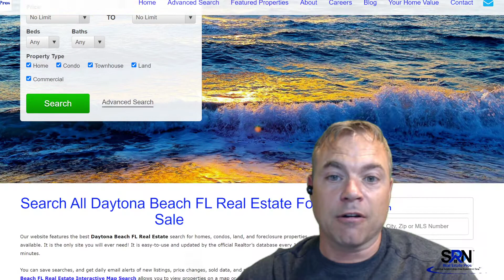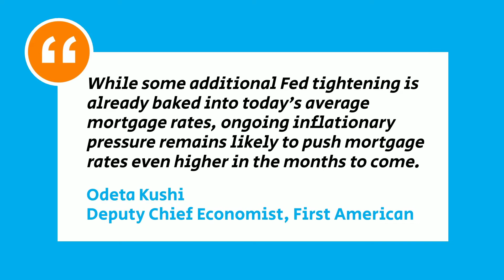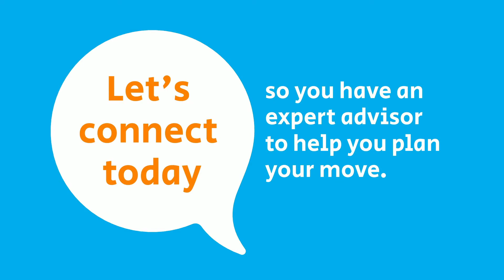Florida Housing Market June 1st 2022 Greater Daytona Beach Area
There are a ton of new homes coming on the market right now.  We are over 900 homes on the market. Over the last few months we have seen just over half of that daily!   If your looking to buy in Florida now is the time! Prices are still going to rise throughout the next year and interest rates are set to do the same.

Check out the homes on the market right now I can help you buy or sell a home anywhere in Florida but I specialize in the Greater Daytona Beach area and everything between Orlando and Jacksonville!